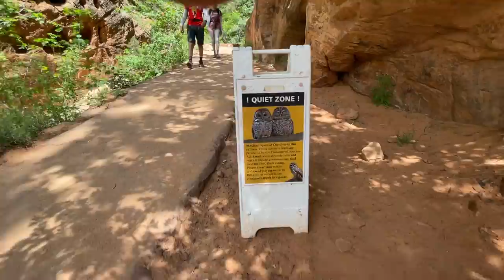Trying to Angel's Landing in Zion National Park, One Of The World’s Most Dangerous Trails the World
Zane’s World : Follow my life as I embark on a nationwide tour of comedy shows! From the ups and downs of performing on stage to the unpredictable adventures that happen in between, get an inside look at what life is really like on the road with me.

Time Codes:
00:32 - Zion Park Entrance
01:00 - Bus
02:36 - Rained Out
03:44 - Emerald Pools
04:25 - Zion Lodge
06:07 - Left Fork Trail
09:19 - Angel's Landing Hike
11:28 - Quiet Zone!
12:34 - Angel's Landing

Produced & Edited by:
ShaneHartline.com